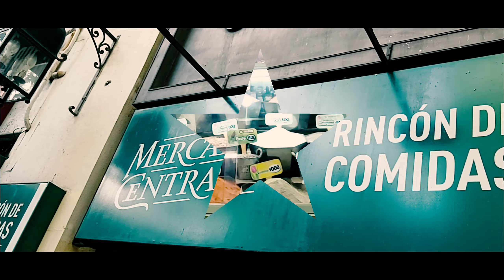جولة في السوق الشعبي البسطات ارخص الاسعار معلبات مجففة بقوليات ملابس احزية Argentina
السوق الشعبي في الأرجنتين اسمة مركادو سنترال باللغة الاسبانية
عبارة عن سوق قديم جدا تأسس ١٨٨٣
ويوجد بة  مجموعة كبيرة جدا من البسطات الحلويات والبقوليات  والبهارات والزيتون  وجميع انواع الاجبان والحلويات  والكيك ولكن حدث حريق منذ ٥٠ سنة  وتم تجديد السوق ولكن مازال  المبني علي هيئة  منذ ١٥٠ سنة وتوجد ايضا سلطات البيتزا  واللحم المشوي ومجموعة  لذيذة ومتنوعة من الساندويش يعتبر السوق  شعبي من الدرجة الأولى ولكنة ايضا يعتبر سياحي لكونة في وسط المدينة  القديمة  السوق  يفتح ٨ ص الي ١.٣٠ ظهرا ويفتح مرة اخري في ٥.٠٠ عصرا حتي ٧.٣٠ مساء  عدا السبت والاحد  يقفل ١١ م
امريكا الجنوبية
الارجنتين
south America
Argentina